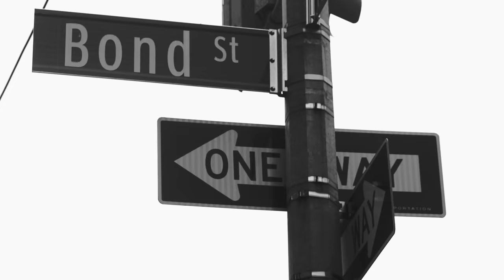Steven Taylor, Behind The Scene with Jim Gaffigan.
- A behind the scenes clip from Steven's shoot with Jim Gaffigan.